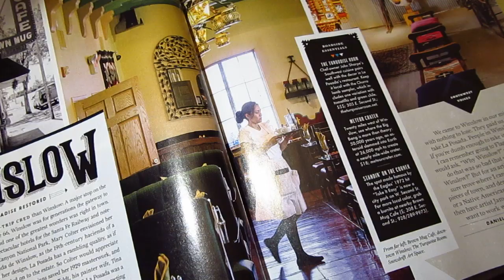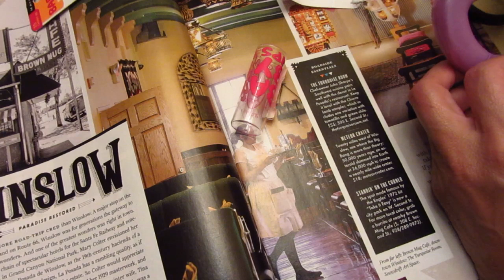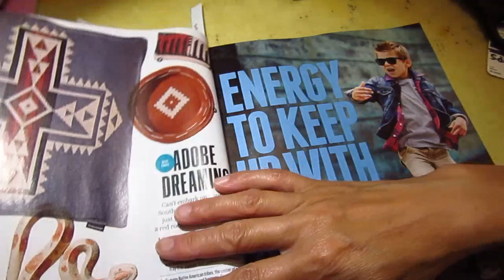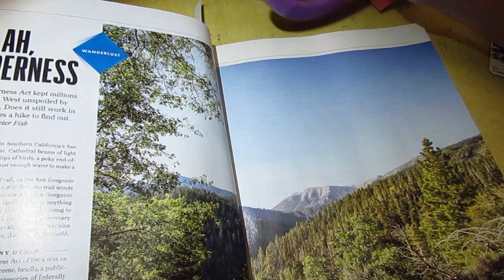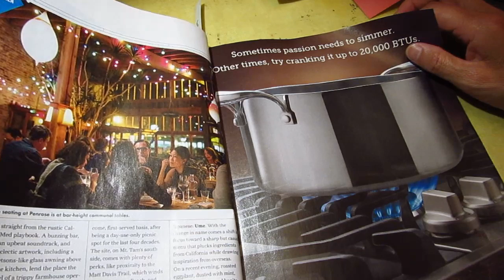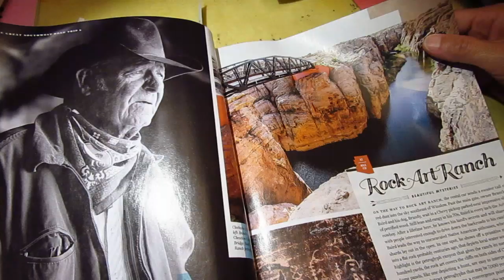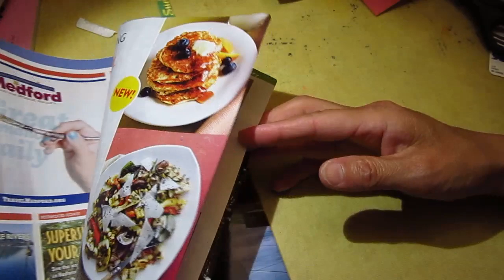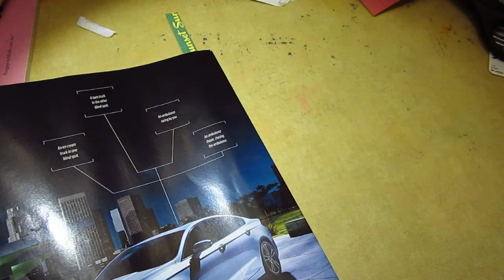Baby lips magazine meaningless ASMR